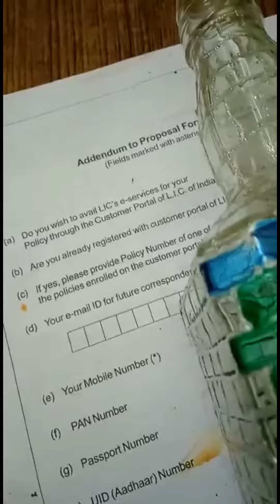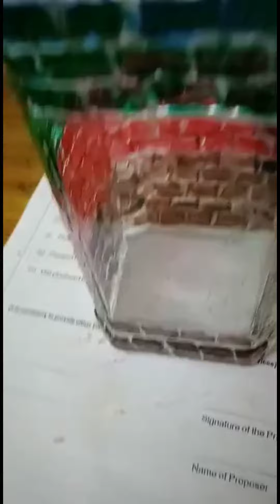Sri Rama Navami special art 🎨